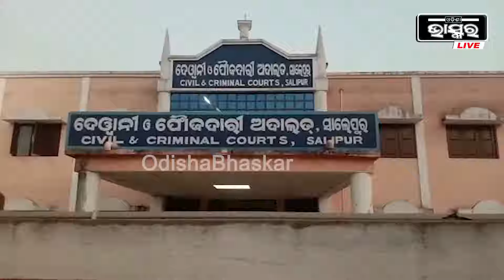ପ୍ରଥମେ ଦୁଷ୍କର୍ମ କରି ଫେରାର ହୋଇ ଯାଇଥିଲା ଅଭିଯୁକ୍ତ ,ଘଟଣାର 3ବର୍ଷ ପରେ ଧାରା ପଡିଲା ଅଭିଯୁକ୍ତ...